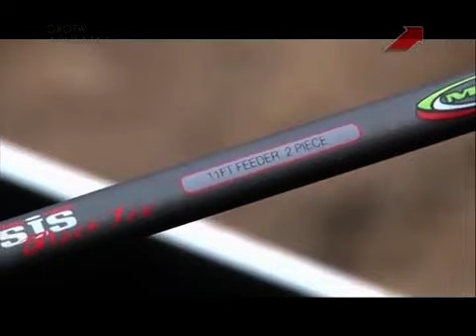ЗИМНЯЯ РЫБАЛКА: ФИДЕРНАЯ ЛОВЛЯ НА РЕКЕ - ОСОБЕННОСТИ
В видео, зимняя рыбалка на реке, фидерная ловля по открытой воде. Особенности зимней прикормки, монтаж снасти, рекомендации.